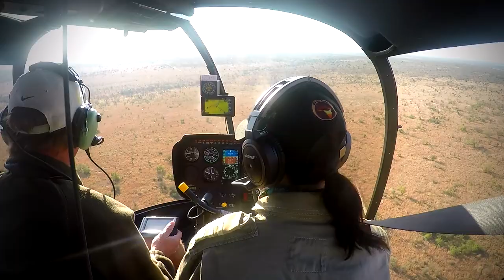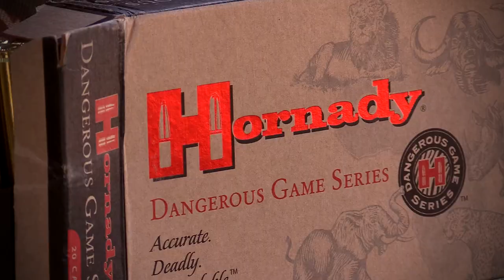Fieldsports Africa - Two of the Big Five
We are hunting rhinos and buffalo in this episode of FieldsportsAfrica. Dr Kevin Robertson is after the rhino with a dart gun, as part of conservation efforts by the South African Wildlife College. We get spectacular footage from helicopters of the rhino hunt. Meanwhile, back on the ground, we are after buffalo in Limpopo Province, using Hornady Dangerous Game Series of cartridges. That's two of the Big Five African game animals.

Richard Leonard made this programme.